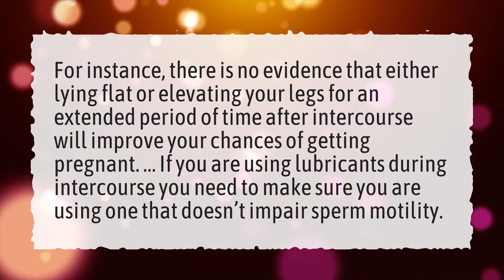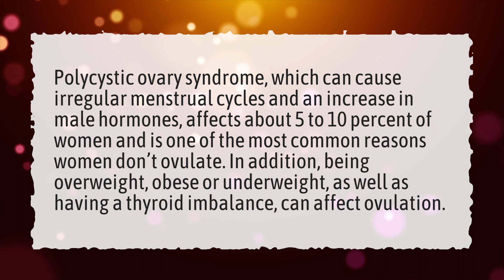Does holding your legs up help you get pregnant?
More About Get Pregnant • Does holding your legs up help you get pregnant?